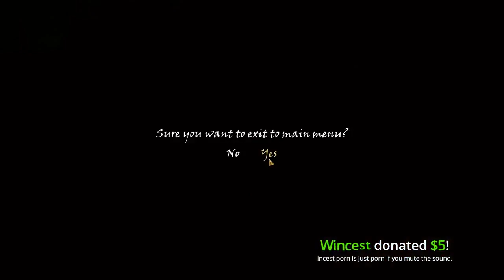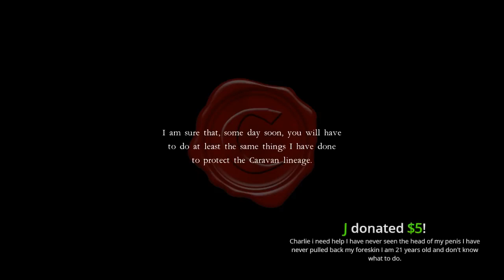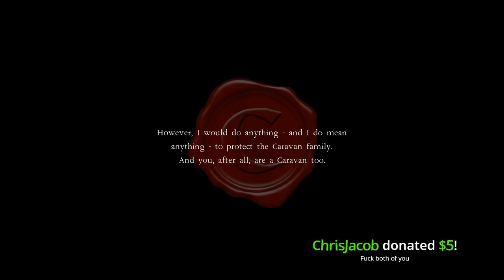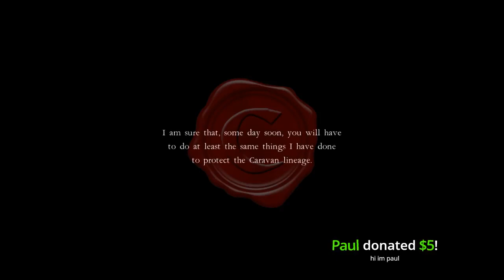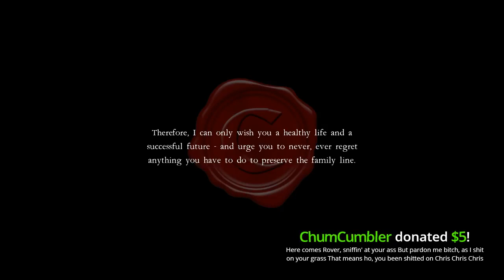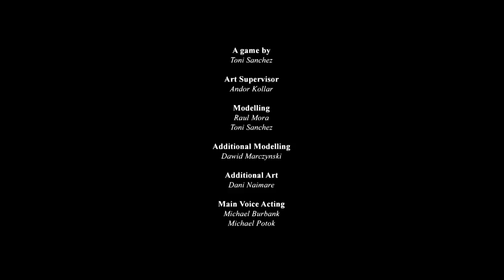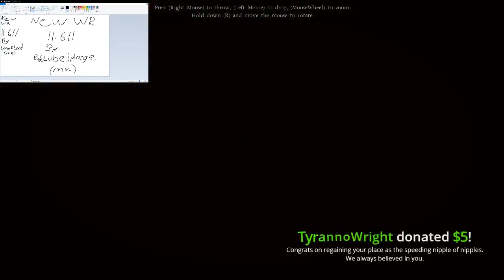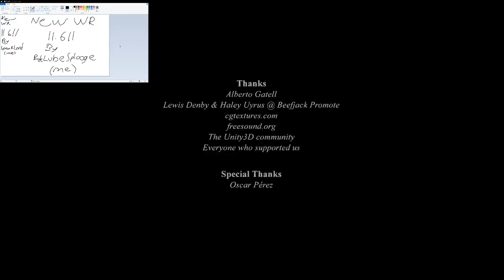House of Caravan #6